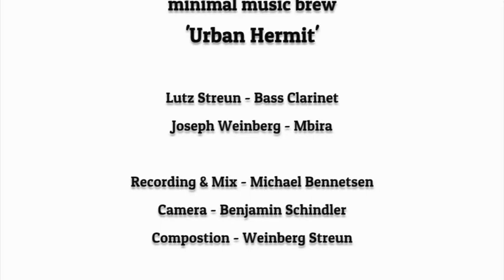Weinberg Streun - Urban Hermit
WEINBERG STREUN
minimal music brew

Lutz Streun - Bass Clarinet
Joe Weinberg - Mbira

Recording & Mix - Michael Bennetsen
Camera - Benjamin Schindler
Composition - Weinberg Streun
Photo Credit - Paul Weinberg

Berlin 2021

An encounter between a classical European instrument, the bass clarinet and the mbira, a traditional instrument from Southern Africa. Together they weave a new musical texture: lively warmth and shiny metallic buzz. The Duo, Joe Weinberg and Lutz Streun, both born in South Africa, draw their inspiration from the popular mbira styles, Maqam modes, Jazz of Africa, as well as club beats and classical chamber music from their pulsating home base Berlin, luring you into forgotten dreamscapes to wander, dance and listen deeply.